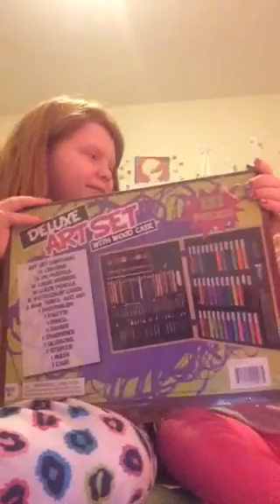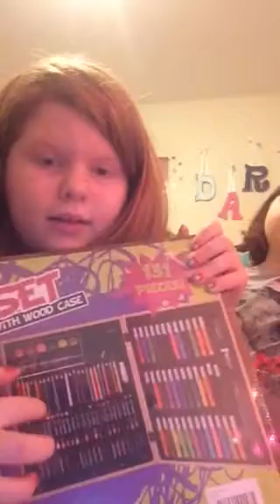Christmas party gifts part 1